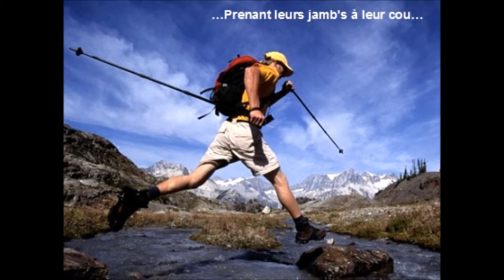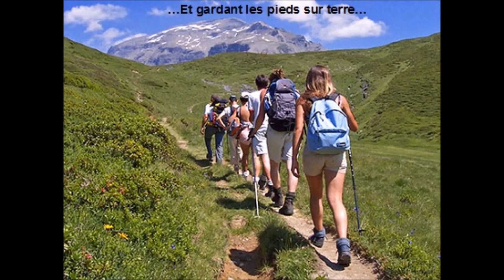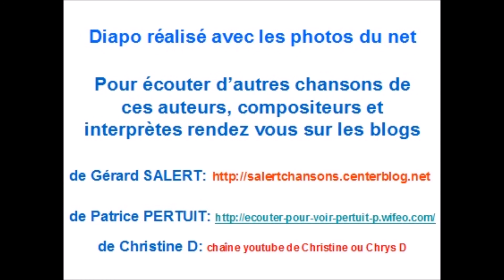Les randonneurs Chrys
Chanson humoristique sur les randonneurs
Musique de Patrice PERTUIT et interprétation de Christine
            Les randonneurs
Bien en form', jamais en train
Ils sont à pied d'oeuvr' le matin
Et prenn'nt leurs jamb's à leur cou
Dès qu'ils se trouv'nt un peu beaucoup
      Ce sont les randonneurs
      Toujours en pleine action
      Sur les marchés, dealers,
      Ils font leurs commissions.

Pour leurs pieds, ils aim'nt les vers
Et la ballade grâce à son air
Mais c'est la march' qu'ils préfèrent
Et qu'ils rythm'nt au bout de leurs fers.
       Ce sont les pélerins
       Qui vont en rang d'oignons
       Par les sent's, les chemins,
       Ils form'nt des processions.

La vis ne leur déplait pas
Pour qu'ils aiment se mettre au pas
Ils sont bien dans leurs godasses
Pour se moquer mêm' des impasses.
      Qui n'sont jamais à court
      Et cherch'nt avec bonheur
      De tous nouveaux parcours

L'auto c'est pas leur dada
Car ils aim'nt trop bien être au pas
Et gardant les pieds sur terre
Ils ont toujours un pied à terre
      Pour qui tout marche bien
      Et qui toujours sereins
      Se tiennent bien la main.

Quand l' rang do-nné à ces gens
Est l' rang d'honneur assurément,
La belle jamb' que ça fait.
Que d' trouver chaussure à son pied,

           Gérard SALERT